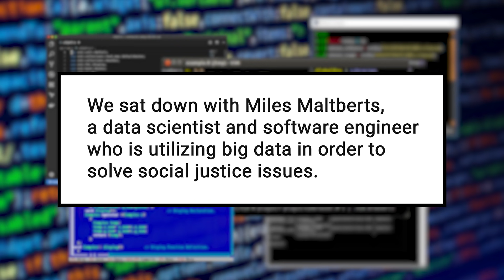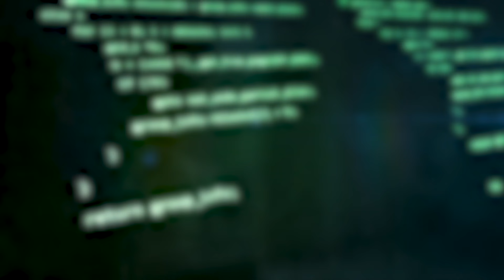What Programming Languages Do Data Scientists Use?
In this clip from the latest Real Talk episode, Miles Maltberts, a software engineer and data scientist working with big data to solve social justice issues, discusses some of their favorite programming languages.